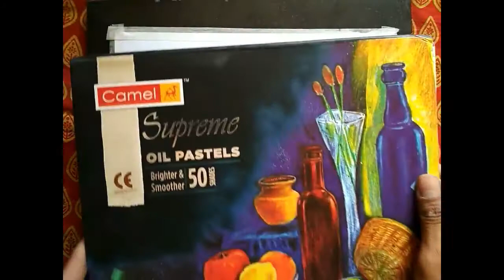Friendship Day Special - Moonlight Drawing for Beginners With Oil Pastels - Step by step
In this Video I Show you how to draw beautiful Moonlight, using Oil Pastels.

Use Material-
A5 White paper
Oil Pastels
Correction pen
Paper Tap
Tissue paper

Thanks